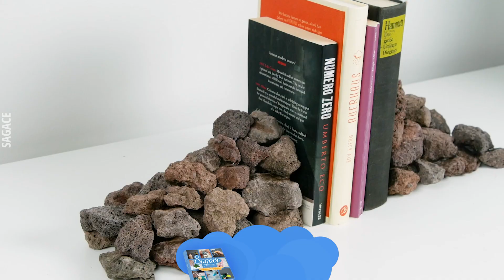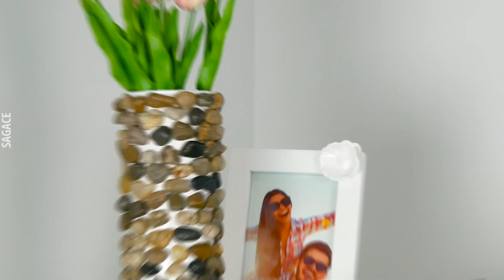7 creazioni artistiche con i cubetti di ghiaccio | Meravigliose decorazioni invernali ghiacciate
Hai mai pensato di creare delle decorazioni invernali faidate con i cubetti di ghiaccio ? Oggi ti mostriamo delle tecniche perfette per realizzare delle creazioni artistiche in modo semplice ed economico. Non si tratta solo di decorazioni per la casa come porta candele e portabottiglie di vino, ma anche gustosi ghiaccioli fatti in casa e saporiti dessert al cucchiaio.